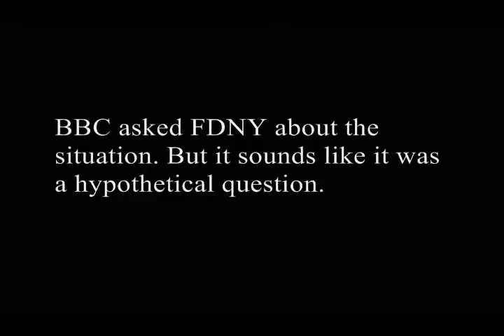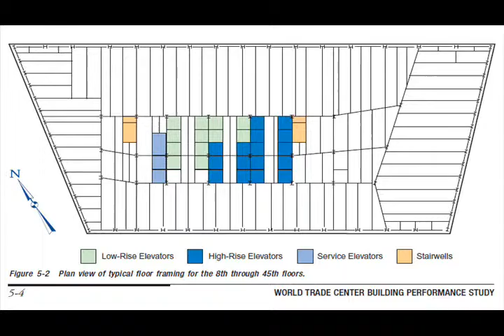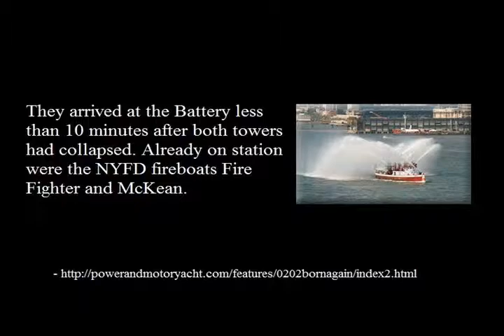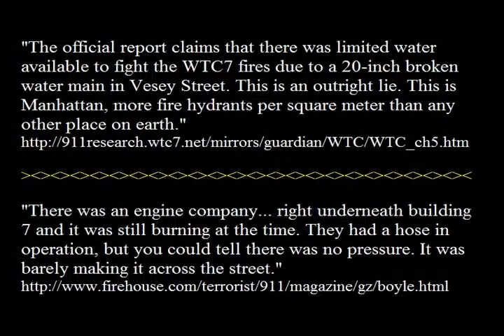WTC7 LET IT BURN